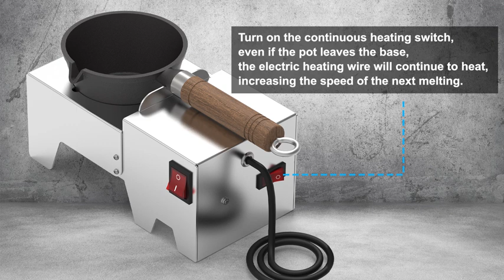Nelyrho Electric Lead Melting Pot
◀ Electric Lead Melting Pot ▶
📦 VIEW ON AMAZON
Introducing the Nelyrho Electric Lead Melting Pot with a generous capacity of up to 8.5 pounds. The wrap-around electric heating element at the base ensures efficient heat conduction, melting lead in approximately 6 minutes. This pot comes with a specially crafted base, enhancing stability and safety. Additionally, it features a pressure-sensitive design that automatically stops heating when the pot is lifted, providing an added layer of safety.
🏷️ CHECK THE PRICE ON AMAZON